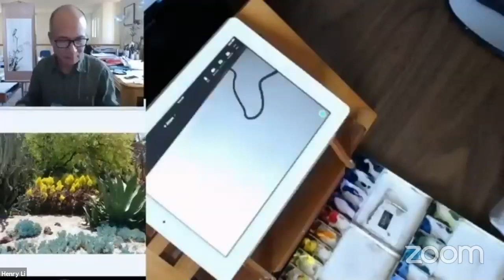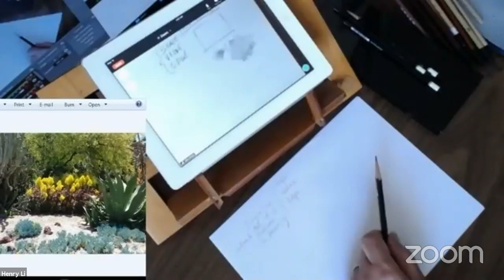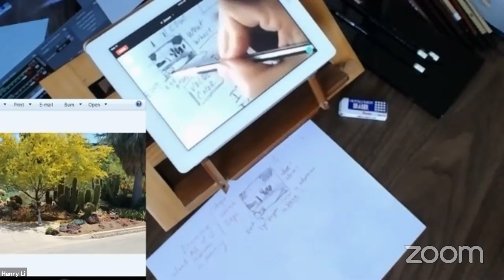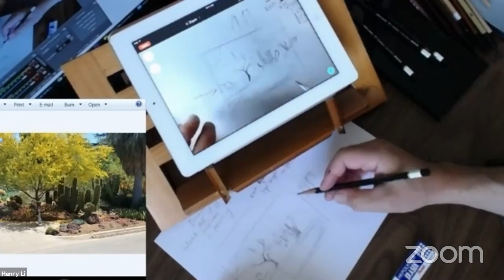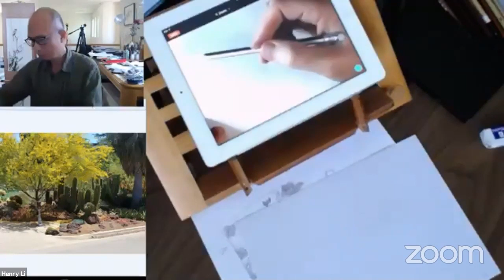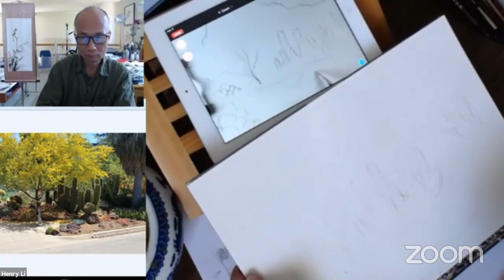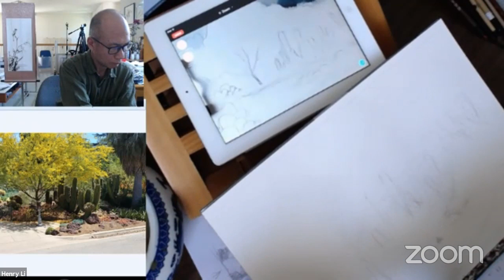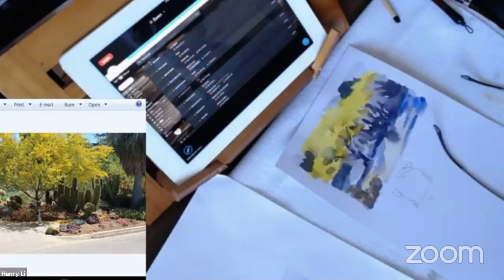Virtual Plein Painting Class with Robert Sherrill